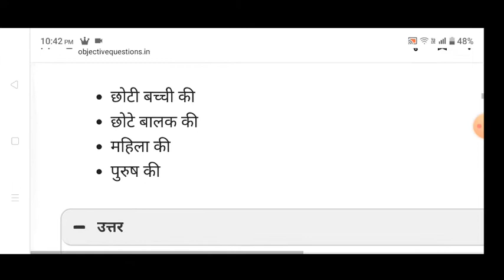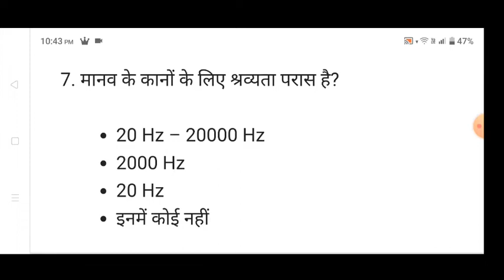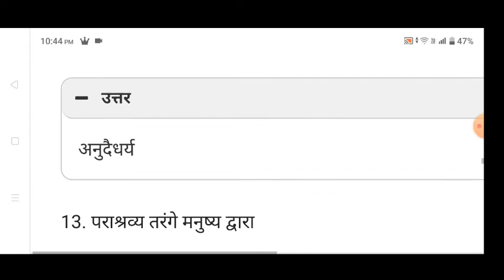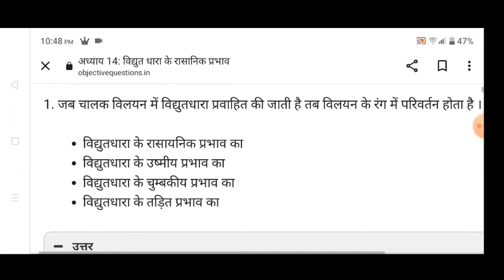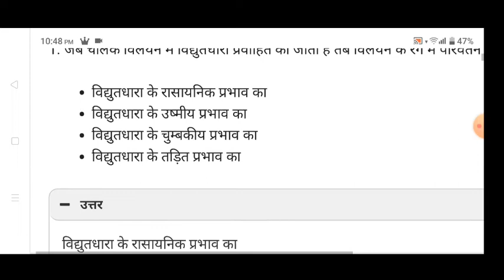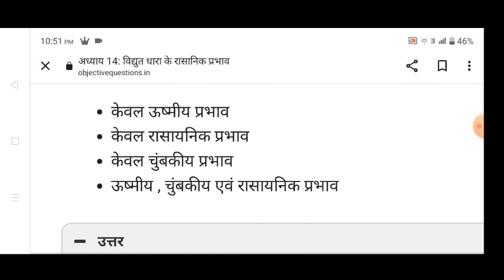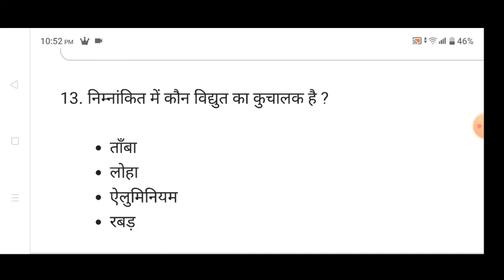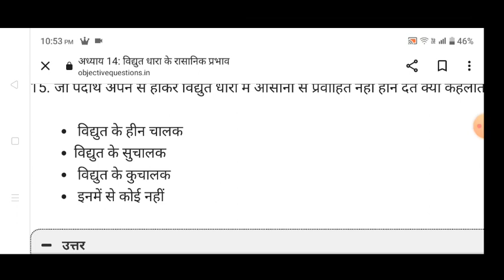BSEB सुगम विज्ञान कक्षा-8 chapter -13 & 14 Objective questions Science ॥ Achievement Academy Nadaul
BSEB Class10 Matric exam ॥bihar board ScienceObjectivequestions॥Achievement coaching centre nadaul
bihar board class 10 science question paper 2022 pdf
bihar board class 10 science question paper 2020 in hindi
bihar board class 10 science question paper 2020 pdf
bihar board class 10 science question answer
bihar board class 10 social science question answer
bihar board class 10th science chapter 1 question answer
bihar board class 10 science book pdf download in hindi
bihar board class 10 science chapter 1 notes
class 10 bihar board history
model paper 2022 class 10 bihar board science pdf download
bihar board class 10 science english book in hindi
bihar board class 10 science english question paper 2022
bihar board class 10 science economics chapter 2
bihar board sent up exam 2021 class 10 science
first terminal examination 2022 class 10 social science bihar board
bseb class 10 english solutions
10th bseb syllabus
bihar board class 10 science first terminal question paper
bihar board class 10 science fill in the blank
bihar board class 10 science full marks
bihar board class 10 science formula
important questions for class 10 science bihar board
important questions for class 10 social science bihar board
bihar board class 10 social science notes in hindi
bihar board science question paper 2021 class 10 in hindi
social science in hindi class 10 bihar board
bihar board class 10 science question paper 2018 in hindi
bihar board class 10 science lab safety rules poster
model paper 2021 class 10 bihar board social science
model paper 2022 class 10 bihar board social science
science model paper 2021 class 10 bihar board
model set 2022 class 10 bihar board science
bihar board class 10 social science objective question
bihar board solution class 10th science objective
bihar board solution class 10 social science objective
previous year question paper of class 10 bihar board science
bihar board class 10 science previous year question paper
bihar board class 10 political science solutions
bihar board class 10 science question paper 2020
bihar board class 10 science question paper 2019